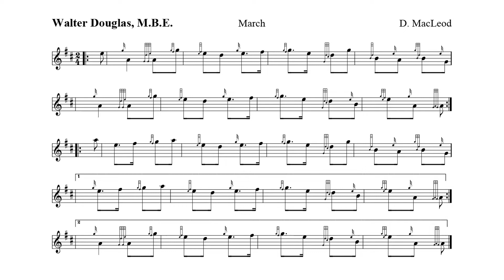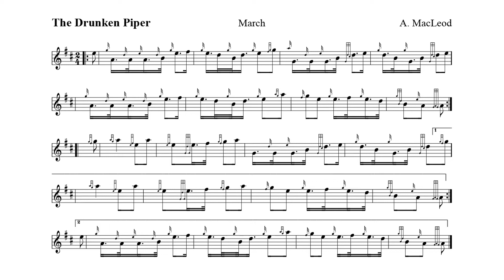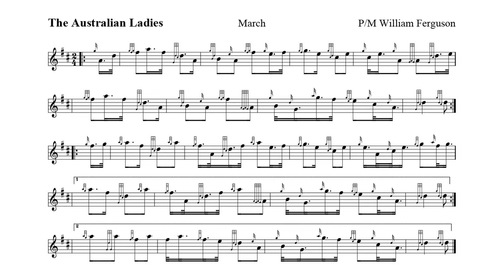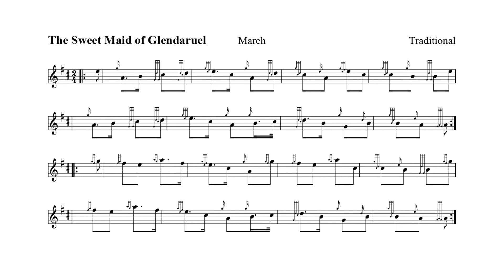2/4 March Set - 70BPM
Walter Douglas, M.B.E
The Drunken Piper
The Australian Ladies
The Sweet Maid of Glendaruel